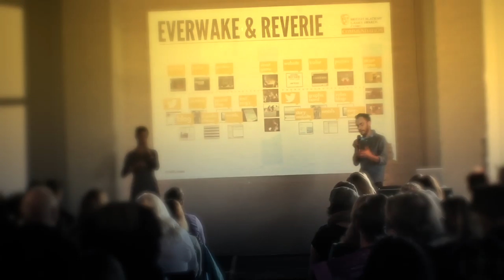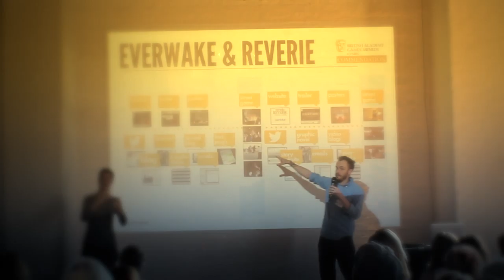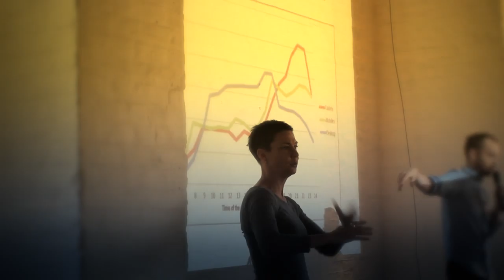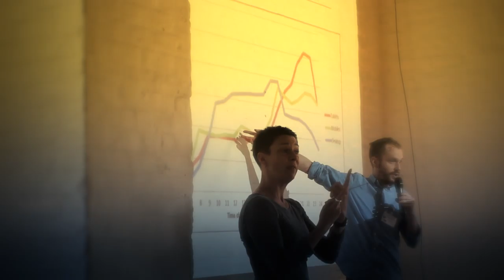EconomiesOfExperience panel1 // JULIAN SYKES [Yellobrick] ZU-UK